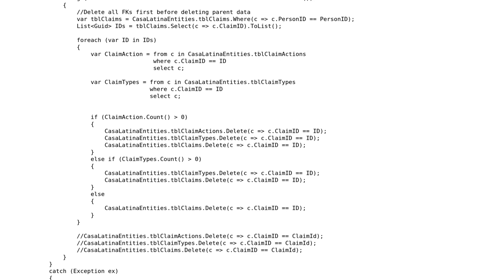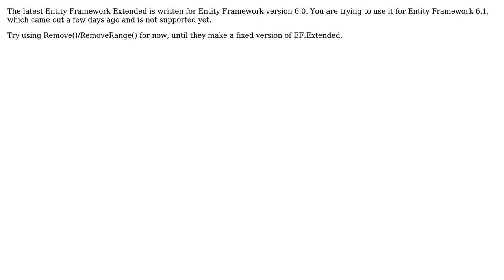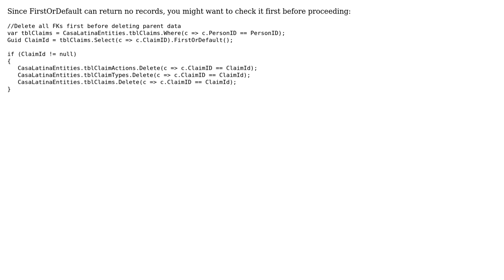Entity Framework Extended - simple delete is giving me null reference (2 Solutions!!)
Entity Framework Extended - simple delete is giving me null reference

With thanks & praise to God, and with thanks to the many people who have made this project possible! | Content (except music & images) licensed under CC BY-SA | Music | Images & others | With thanks to user nick gowdy user Kornel Regius user Jim Wooley and the Stack Exchange Network Trademarks are property of their respective owners. You are responsible for your own actions.